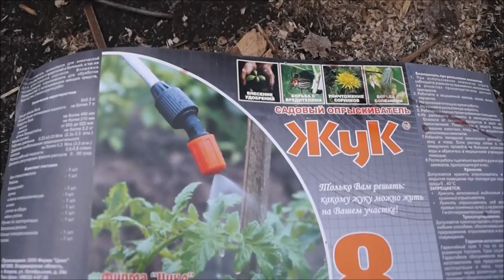Строим каркасный дом. (День 5) Монтаж стропил.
В 5 серии мы завершили монтаж каркаса наружных стен дома, потолочных лаг. Производим монтаж стропильной системы крыши. Антисептирование пиломатериала. и